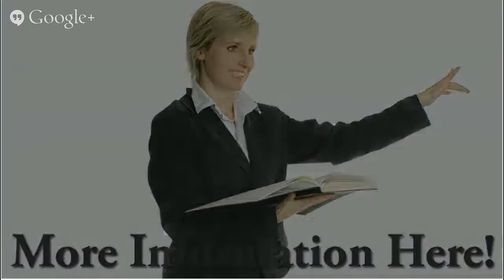Camryn Limo » Limo Service Crozet Virginia » Call Us Now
Experience the Most Luxurious and Well-Appointed Travel through a Crozet Virginia Limousine Service

One of the most enjoyable pastimes among many people is traveling. People can either drive themselves or have a public cab when traveling. Nonetheless, if you plan on carrying a heavy load of baggage, then you may need to turn away from these options. Driving by one’s self and hiring a cab are also time-consuming. These will only make businessmen late for a major function. Therefore, it is best to call your Crozet Virginia limo service provider. In doing so, you can certainly avoid getting tardy.

When you hire a Crozet Virginia limo service, it lets you reach your point of destination in a well-appointed way. You won't be burdened even if you travel from point A to point B. So, when you've got important activities to go to in other countries, be certain to have a Crozet Virginia private chauffeur for a more convenient transport. One good reason is that Crozet Virginia limo service businesses sometimes track flight schedules and traffic routes. A Crozet Virginia limo company can also do booking services and all you should do is give them your time of arrival and destination. Through this, the Crozet Virginia private chauffeur will know which roads to take and avoid, and pick you up at the exact time.

The airport has enforced restricted access on some transport vehicles, most especially with public cabs and private vehicles. If you were carrying a heavy load of baggage, walking towards the airport could be demanding for you. Nevertheless, you will not encounter this kind of problem if you have obtained the services of a Crozet Virginia limo service provider. A Crozet Virginia chauffeur service can drive you directly to the entrance. A Crozet Virginia private car service can also pick you up and drop you off to your hotel or any desired destination. Furthermore, you will reach your return flight in a timely manner with the assistance of your hired Crozet Virginia limo service company.

Considering that Limos are huge, you'll have enough space to do what you want  or what you need while you're on your travel. You can choose the Crozet Virginia black car service and it will be nice for you in case you should groom yourself on the way or make something on your presentation materials for your meeting. The truth is, you can bring a group of people inside the limo, and still have the convenience of moving around as if you’re in a living room.

A Crozet Virginia limo service values the protection of their clients. With this, you can rest assured that you're in good hands while traveling. They make sure to hire a Crozet Virginia private chauffeur who does not drink liquor while on the job. You won’t need to be concerned about delays and tacky driving because their chauffeurs are well trained in providing smooth traveling experience. You also do not have to bother about pricey parking fees as they know the best and free parking locations.

It's true that a Crozet Virginia town car service is really convenient as it sounds, but you must also know the fact that it costs much. Obviously, you’re riding a luxurious car so it's expected. Because of the convenient and safety travel that you can have, hiring Crozet Virginia limo service is really something that you must do.

You should have a check on the services first when you get a Crozet Virginia limo service. Doing this will guarantee a fun and gratifying travel encounter. Ultimately, if you wish to travel while looking posh and sleek, then hiring a Crozet Virginia limo rental will be a good idea. The convenience and comfort you will encounter is incomparable, rather than riding an average cab.

LIMO SERVICE :
00:00:05  Limo Service
00:00:08  Chauffeur Service
00:00:11  Airport Limo Service
00:00:14  Limousine Rental
00:00:17  Wedding Limo

We provide limo services to the following Albemarle County zip codes: 22932